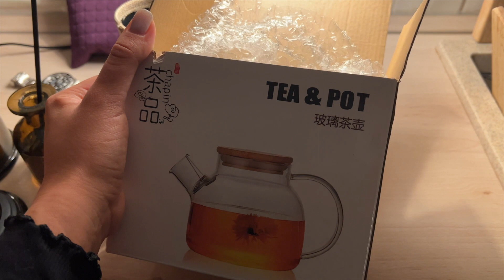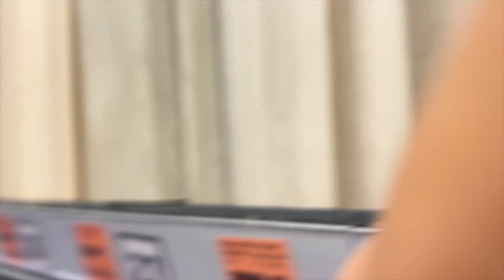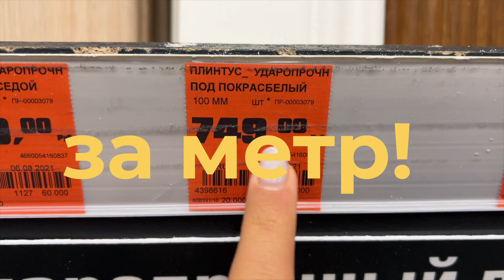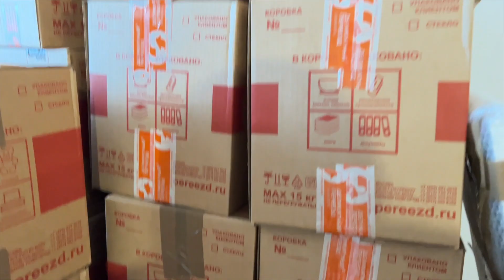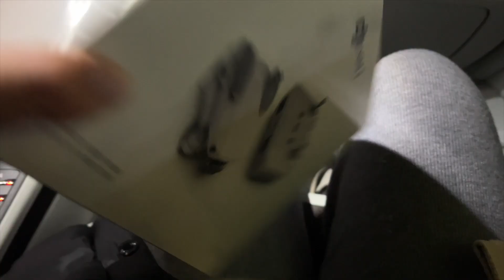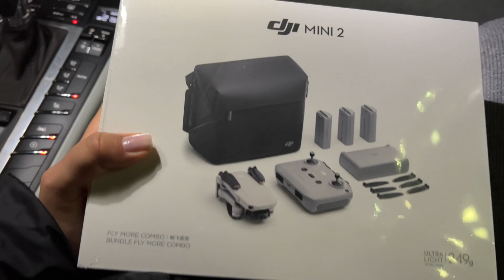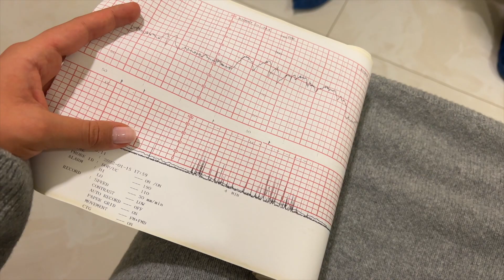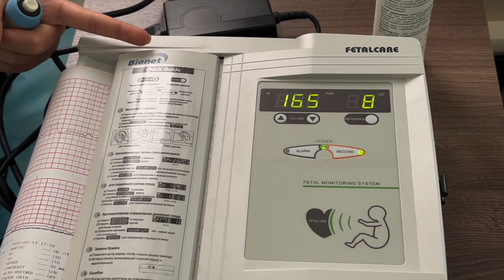УРА! МЫ ПЕРЕЕХАЛИ!! // БЕРЕМЕННЫЙ МАНИКЮР ЗА 10К // КТГ // Дневник беременной #6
Мы переехали,  ребёнок снова перевернулся и сел на попу, а ещё выбираем имя!

Обзор на недорогую мебель и не очень 😂
В общем, если что, спрашивайте в комментариях, обязательно отвечу❤️

А еще конечно напишите в комментариях, сколько стоит маникюр в вашем городе?

Уже шестой влог из цикла моих беременных влогов !🤞🏼